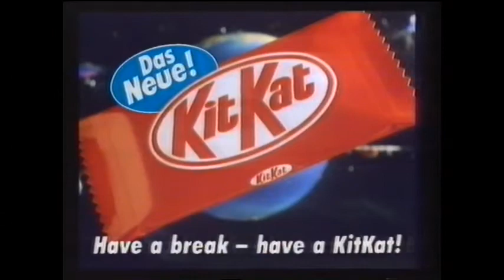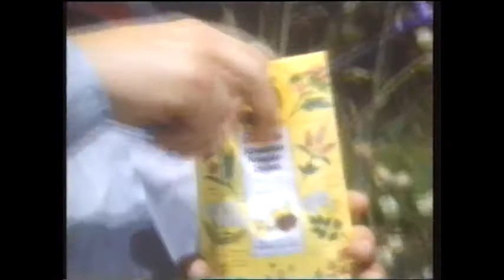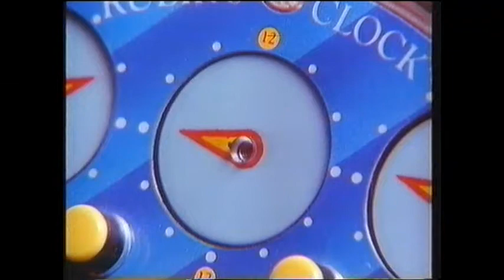Retro TV Werbung 1987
Hier ein Mittschnitt einer Werbeunterbrechung Knight Rider aus dem Jhre 1987.
Zu dieser Zeit hatten wir noch kein Kabelfernsehen und ein Kumpel der nur ein paar Straßen weiter wohnte, hatte Kabel und nahm für mich jede Woche eine Folge auf ;-)
Was... das war zur Dieser Zeit ein Knaller !